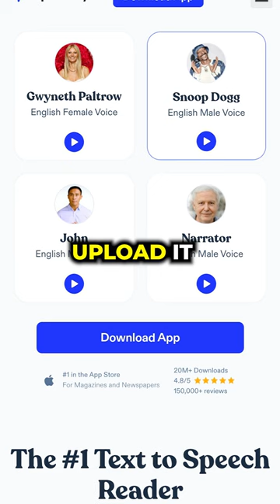How Make Money From YouTube Using AI Tools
✅Digital Publishing.
✅Event-Based Marketing.
✅Product Launches.